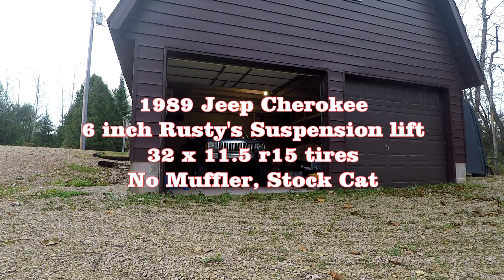Jeep Cherokee Straight Piped with a 6 inch lift!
This is a quick video showing of the exhaust on my 1989 Jeep Cherokee. What mods should I do in the future?